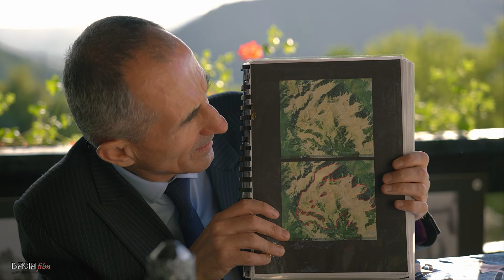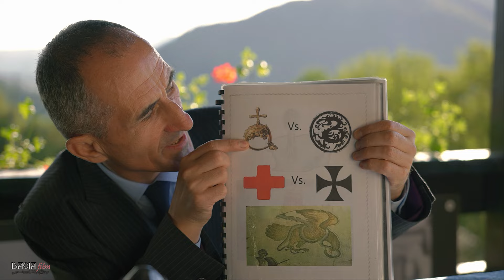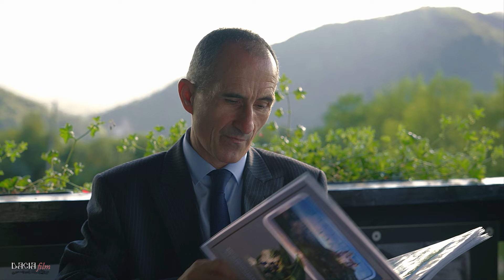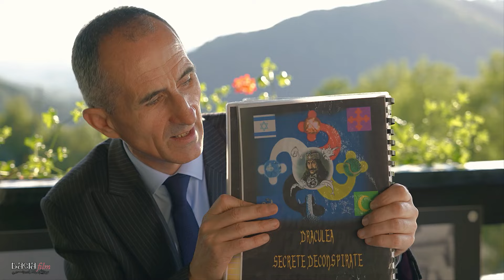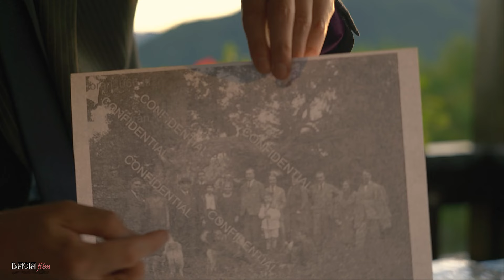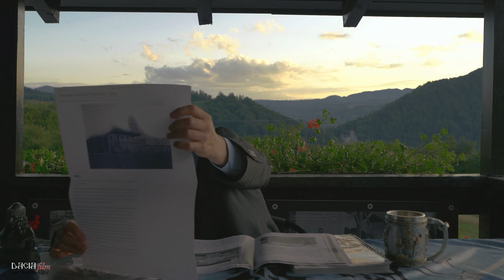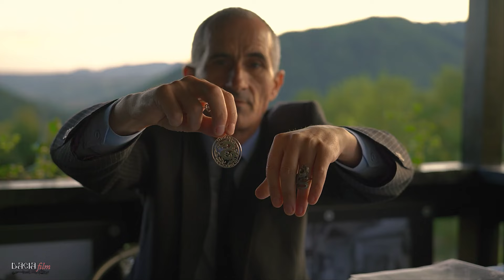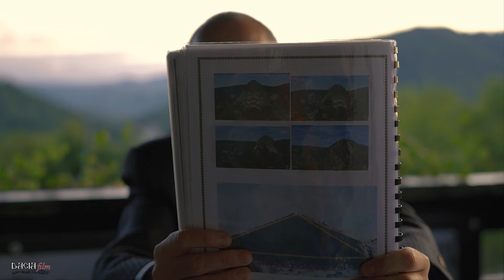Ordinul Dragonului - Valentin Tîrcă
DACIA film a fost invitată la Bran să filmeze dezvăluirile d-lui Valentin Tîrcă, supranumit Capul Ordinului Dragonului, din care făcea parte Vlad Dracul, tatăl lui Vlad Țepes, urmat de Draculea sau Vlad Țepes și în penultimul rând, Sergiu Nicolaescu până în decembrie 1989.
În acest interviu, care va fi cu siguranță răstălmăcit și iarăși răstălmăcit de către critici și deopotrivă, de oamenii simpli ce-l vor urmări, Valentin Tîrcă, un om cu suflet mare, face niște mărturisiri proprii care vor deranja pe foarte mulți dintre noi.
Ne rezervăm deptul de a nu ne expune părerea noastră proprie (DACIA film) legată de aceste dezvăluiri și să le tratăm ca atare, iar ca fapt divers, fiecare are dreptul și beneficiază de libertatea de exprimare.
Nu ne asumăm aceste dezvăluiri și nu suntem convinși că acestea sunt veridice, însă le putem lua in considerare, asculta și viziona o filmare de calitate, făcută la Conacul "CONTELE VLADIMIR" din Bran - le mulțumim pentru găzduire și tratație.
Filmarea a avut loc în cadrul aceleași zile și au existat întreruperi, factori externi, ploaie, soare puternic, umbră și zgomote de fond.
Acest interviu poate fi vizionat și analizat dupa conștiința fiecăruia.